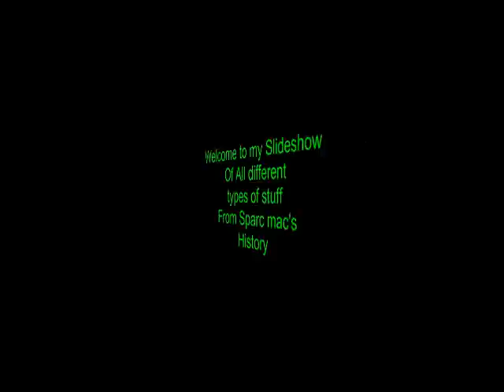Runescape Sparc mac's Slideshow (Released early 2008)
This Video is a slideshow of pretty much The History of Sparc mac.